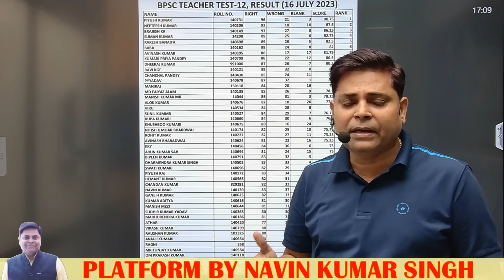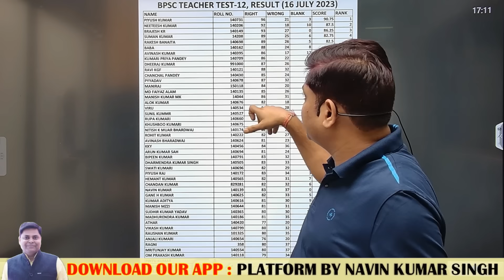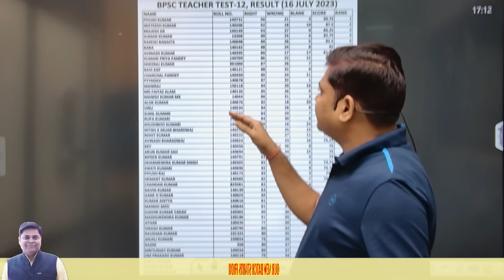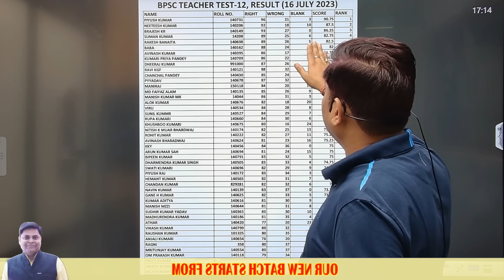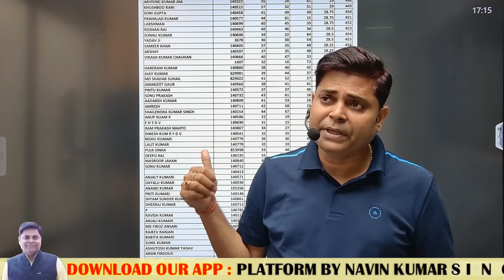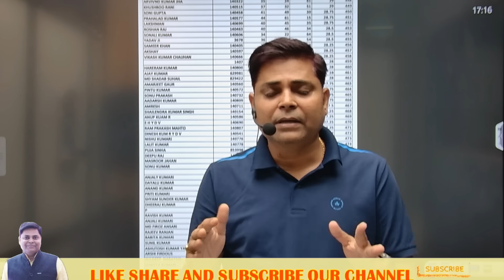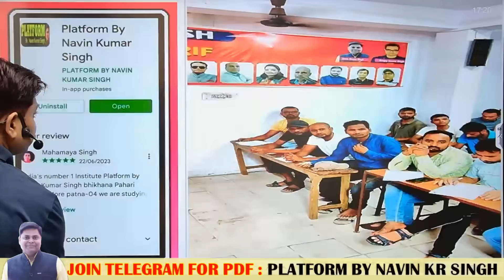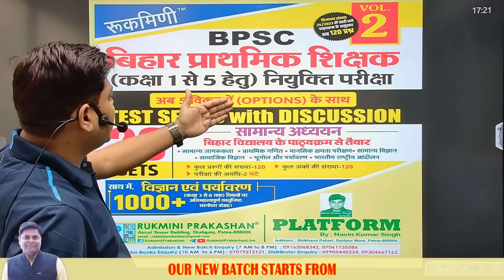Primary Teacher ( 1-5) Offline Test के 1000+ छात्रों के Result का विश्लेषण & Safe Score ?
Course Detail:-
✅ Bpsc Super Tet Batch(Class:  l -VI )Offline
Batch Time:- 03-08 PM
All Subject Covered

bpsc teacher,
bpsc teacher eligibility criteria,
bpsc teacher previous year question paper,
bpsc teacher news,
bpsc teacher total form fill up,